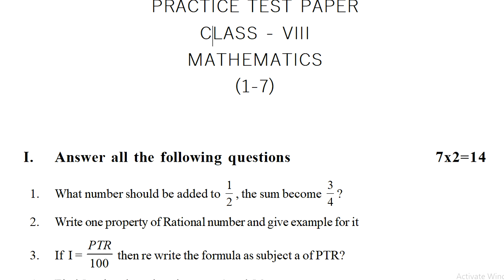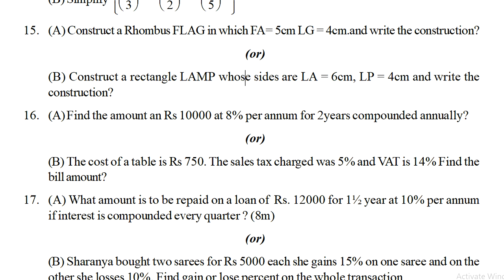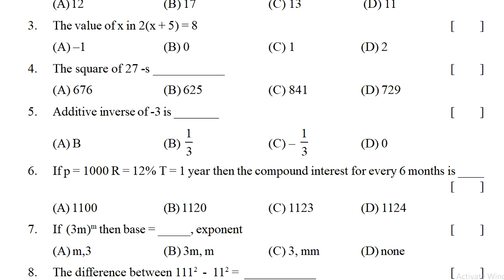sa1 exam maths 8th class question paper 2023 | summative assessment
maths ts exam model test papers 2022 class 8 , ts class 8 maths model test papers 2022, ts class 8 maths important question papers 2022,
class 8 maths exam question fa1 papers 2022, class 8 maths exam question papers fa1 2022, maths ts class 8 test question papers 2022,

8th class maths fa-1 question paper key sheet 2021 | Class 8th mathematics paper answer sheet 2021

8th class fa1 maths exam question paper answers 2021 | class 8 maths formative answer sheet 2021

8th class fa1 maths model paper 2021 | fa1 class 8 maths paper 2021 | fa model paper 2021

mathematics sa1 sample question paper class viii | 8th class sa1 maths model test paper | sa1 maths

maths 8th class sa1 test papers 2022,
maths 8th class sample papers fa1 2022,
maths 8th class mock test papers fa1 2022,
maths 8th class fa questions papers 2022,
maths questions & bits paper 2022,
maths fa1 test papers class viii 2022,
maths mock test papers class 8 2022,
maths 8th class previous papers 2022,
maths fa-1 model paper 2022,
maths 8th class question paper 2022,
maths sa1 model papers 2022,
maths mock test paper class 8 2022,
maths formative sample paper class viii 2022,
maths formative practice paper class 8 2022,
maths practice paper class 8 2022,
maths previous question paper class 8 2022,
maths 8th class fa sample question papers 2022,
maths 8th class fa model paper 2022,
maths 8th class fa-1 model papers 2022,
maths 8th class fa exam papers 2022,
8th class fa questions papers maths 2022,
8th class fa maths model paper 2022,
8th class maths question paper 2022,
8th class maths sample papers 2022,
8th class maths guess papers 2022,
8th class fa1 question paper maths 2022,
8th class maths fa2 question paper 2022,
8th class maths fa-1 model paper 2022,